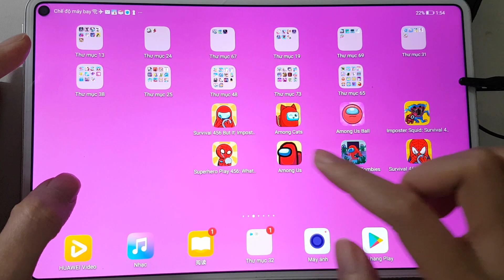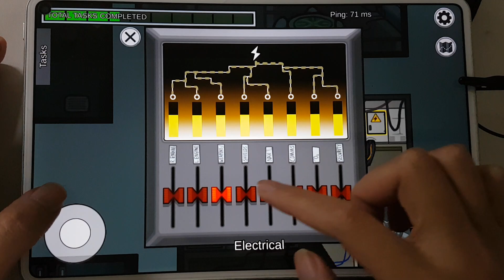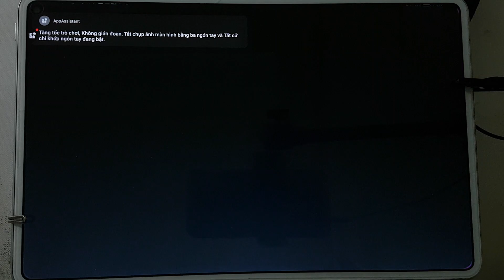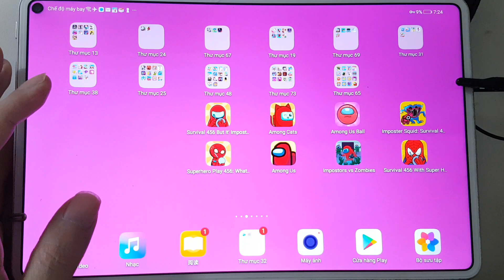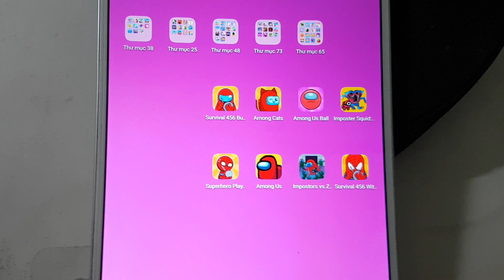Superhero Play 456 What If,Among Us,Among Cats,Among Ball,Impostors vs Zombies,Imposter Squid 456